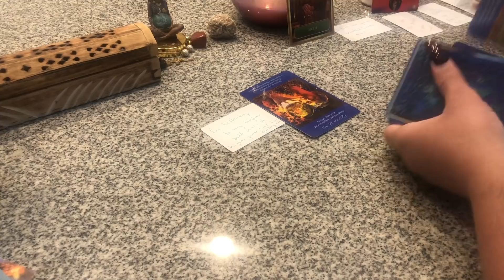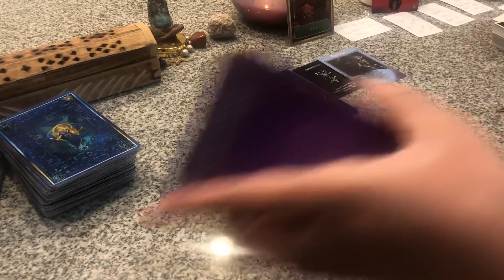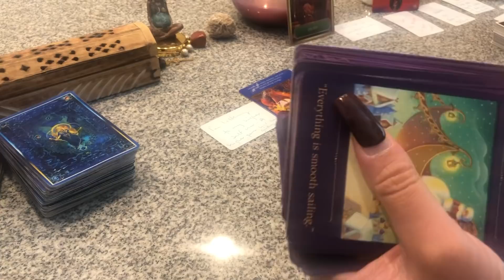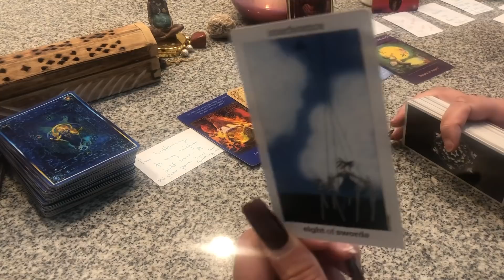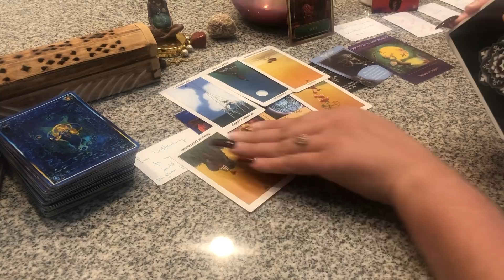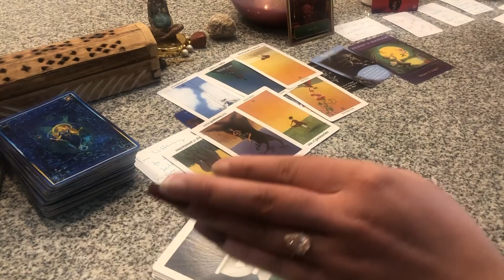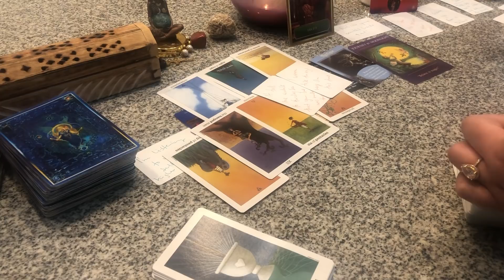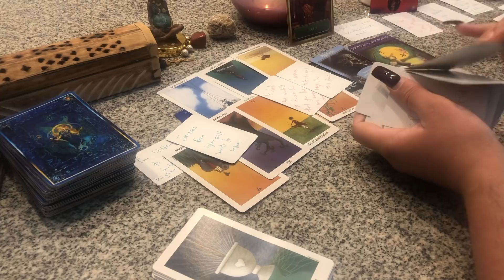🤭🖕WTFF?!🤔THEY WANT U 2 THINK UR BITTER‼️🙏👂UR LISTENIN 2 UR HIGHERSELF NOW..NOT THIS BITTER MF‼️